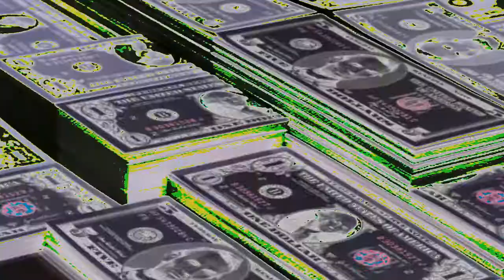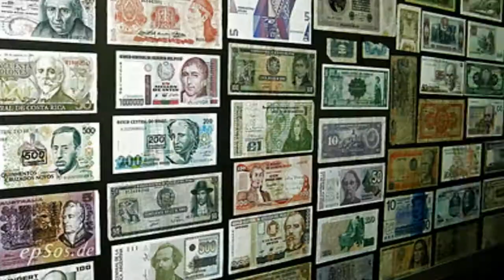Chicago Hustle & Polo Down- Ca$h Out(Official Video)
Directed and Edited by Harvey Finch Enterprise